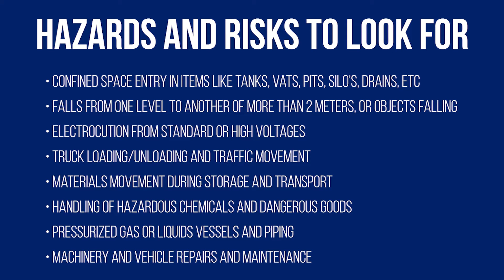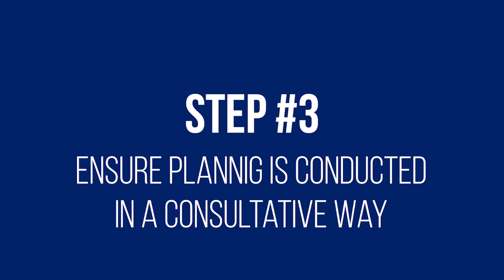Workplace manslaughter laws in agriculture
As of July 1 2020, Victorian agriculture businesses will need to be more diligent than ever regarding hazards that may become fatal to employees, contractors and others.

New workplace manslaughter laws threaten massive fines and potential jail terms for company officers, and other senior staff.

This video series outlines what companies can do to protect themselves from being found culpable and protecting their workers.

The Victorian Chamber of Commerce and Industry is always available to offer expertise and guidance to all Victorian businesses.